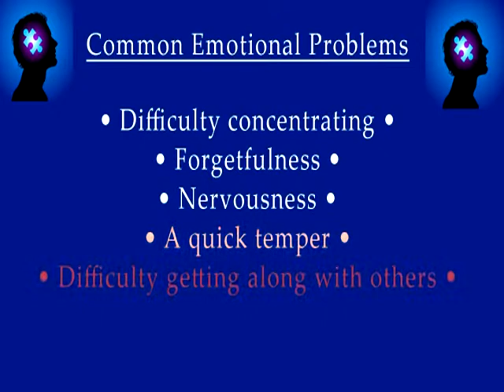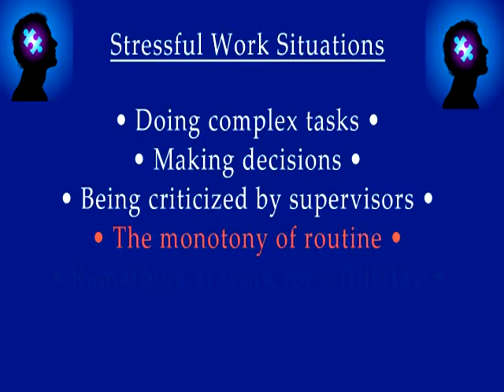The Law Office of Frank B. Planer - Physical & Mental Limitations